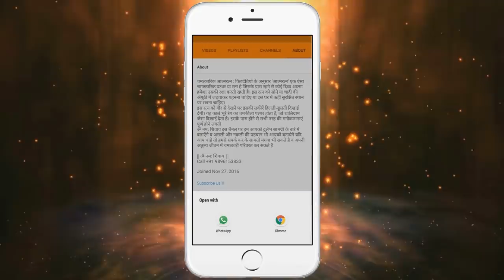वशीकरण कभी ना करे | वशीकरण से कभी किसी को हासिल ना करे जाने क्यों | Durlabh Samgri